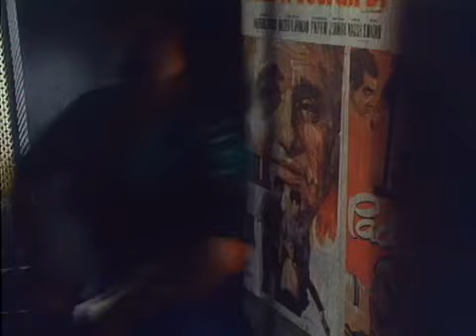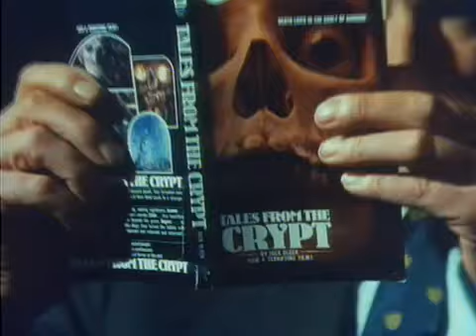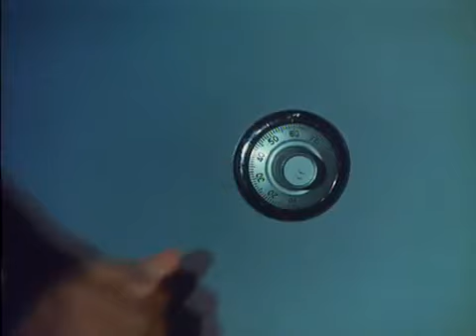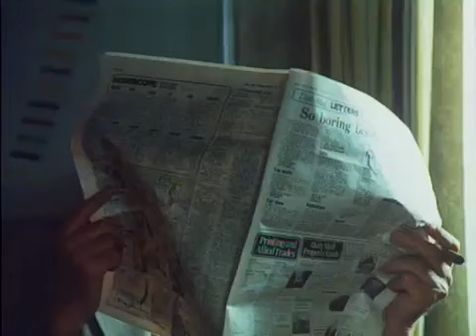The Vault of Horror 1973 Daniel Massey, Anna Massey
An anthology of five horror stories shared by five men trapped in the basement of an office building.

Directed by Roy Ward Baker. With Daniel Massey, Anna Massey, Mike Pratt, Erik Chitty.